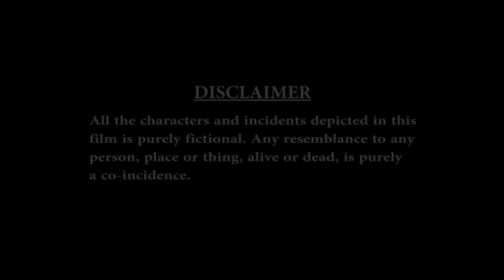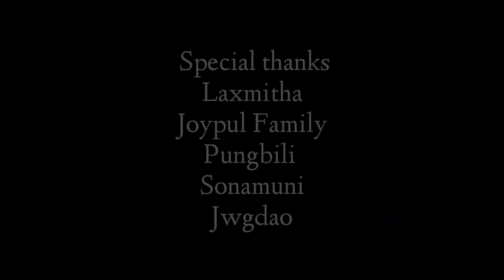SAGAN the signature ।। official short movie।।dokhona RB production।।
A bodo action short movie
cast :Lokon, Swrang, Jiritha, Dengkhw
        Geolang, Anjalu, Gaala, Birdao, Geremsha, Mwikhwm, Sontosh, Temna, Nerswn, Kodal, R.Bhumsa, Rubita, Gopinat, newary, Ansu,

Story/script
Biju Karzee

Camera
Bijit

Edit/dubbing
Gaala(purna)
Swrang

music
Justin
Kwrwmdao

humming tune: kolen Narzary
vocal: Biju Karzee

direction:kodal

Producer
Rina Basumatary

Special thanks
Laxmita
Joypul,s family
Pungbili
Sonamuni
Jwgdao